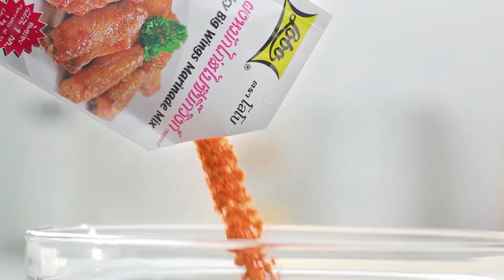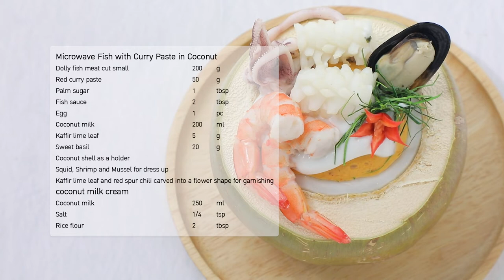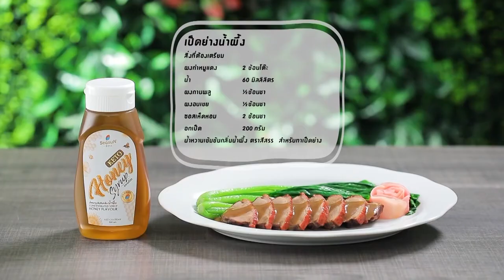กินได้ก็กิน (ทำกินเอง) ห่อหมกมะพร้าวอ่อนไมโครเวฟ / ต้มโคล้งไก่ทอด l EP.219 [2/3]